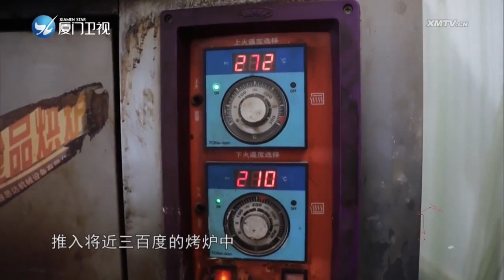风味闽南 闽南通 2023 03 25 厦门卫视